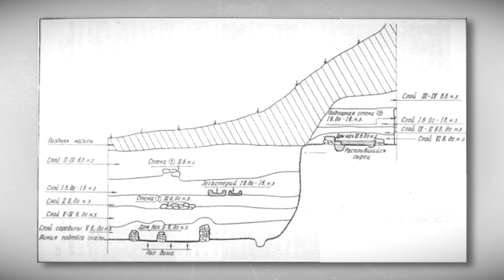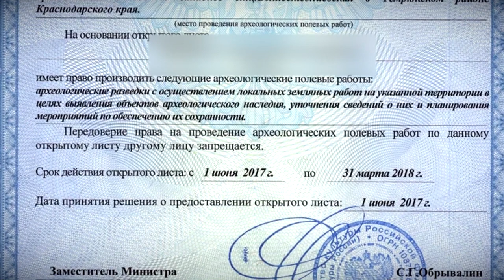Какие нарушения допущены при строительстве моста через Тьмаку